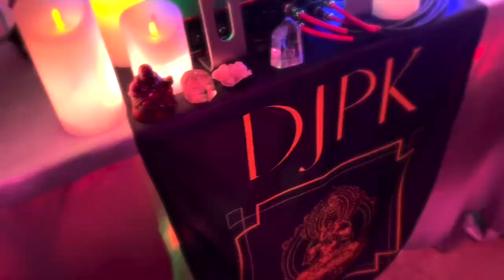DJPK / Live at USFEST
A glimpse into the magical and psychedelic world of DJPK live from USFEST. Nothing but jam baby! What a great space to take the spaceship for a cruise and enhance the chance to dance!

Follow on Instagram at @djpkjam